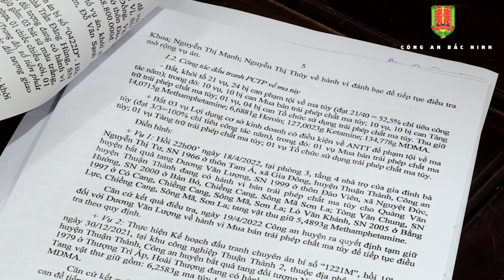Công an huyện Thuận Thành sơ kết công tác Công an 6 tháng đầu năm 2022